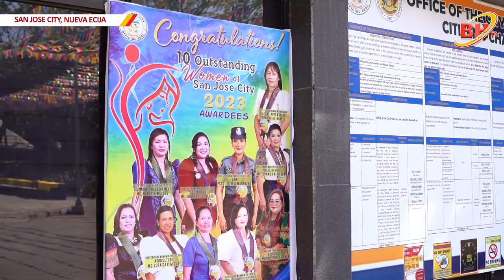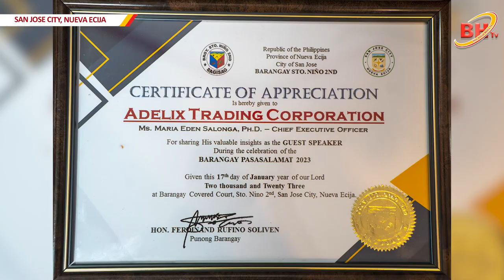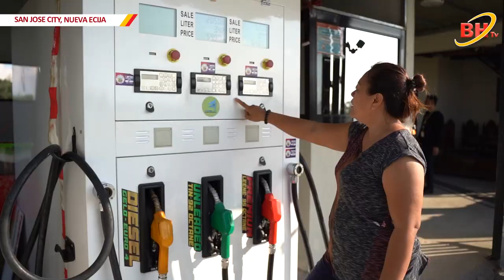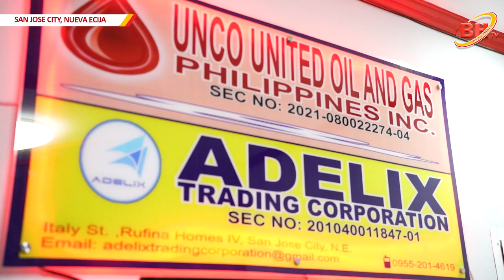MOST OUTSTANDING WOMAN IN THE FIELD OF BUSINESS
BHTV FEATURE STORY || REASON BEHIND THE SUCCESS OF THE MOST OUTSTANDING WOMAN IN THE FIELD OF BUSINESS IN SAN JOSE CITY, NUEVA ECIJA.

DR. MARIA EDEN B. SALONGA
CEO OF ADELIX TRADING CORPORATION
SAN JOSE CITY, NUEVA ECIJA